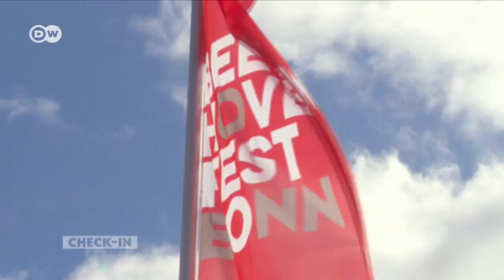Beethovenfest Bonn | DW English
Ode to joy! Every year in fall, Bonn celebrates the international Beethovenfest. Guests include top orchestras, ensembles, soloists and emerging artists from all over the world.